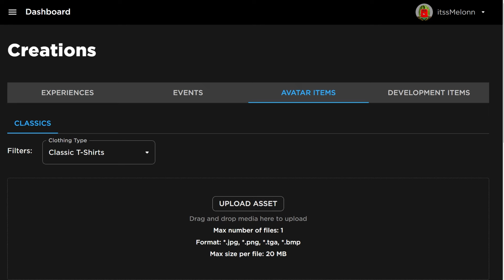*NEW* WORKING ALL CODES FOR Combat Warriors IN 2024 SEPTEMBER! ROBLOX Combat Warriors CODES